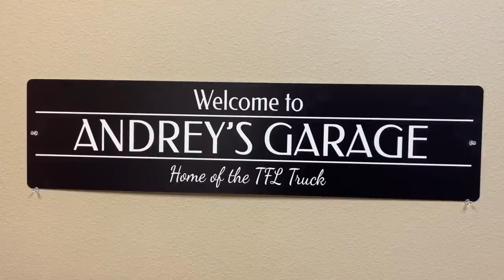Meet The NEW Electric Toyota Tacoma: Is This The Future Of Toyota Trucks?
Toyota's been hinting at an EV charge over the past several months, and now the news is out with no less than 17 concepts on the table. Some we've already seen, but the standout is an ELECTRIC Toyota Tacoma (or similar-sized truck) and a baby FJ Cruiser concept. Check it out!